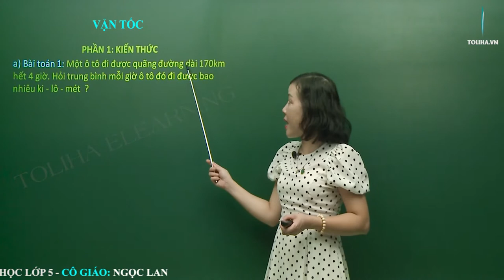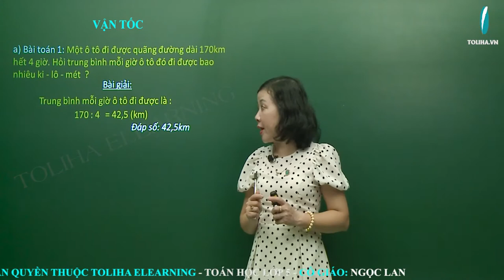Vận Tốc - Toán Lớp 5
a) Bài toán 1: Một ô tô đi được quãng đường dài 170km hết 4 giờ. Hỏi trung bình mỗi giờ ô tô đó đi được bao nhiêu ki - lô - mét  ?
Trung bình mỗi giờ ô tô đi được là :
170 : 4 = 42,5 (km)
Đáp số: 42,5km
Nhận xét:
Trung bình mỗi giờ ô tô đi được 42,5km. Ta nói vận tốc trung bình hay nói vắn tắt vận tốc của ô tô là bốn mươi hai phẩy năm ki-lô-mét, viết tắt là 42,5km/giờ.
Vậy vận tốc của ô tô là:
17 : 4 = 42,5 (km/giờ)
Muốn tính vận tốc ta lấy quãng đường chia cho thời gian.
Gọi vận tốc là v, quãng đường là s, thời gian là t, ta có:
v = s : t
Học online bài VẬN TỐC